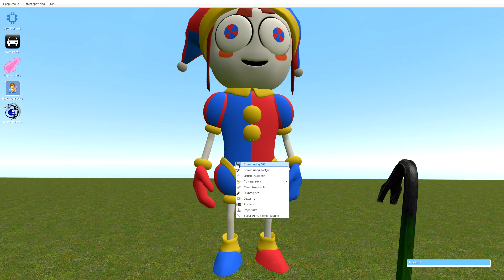🤩 NEW LUCKY BLOCKS THE AMAZING DIGITAL CIRCUS 3D SANIC CLONES MEMES Spartan Kicking in Gmod